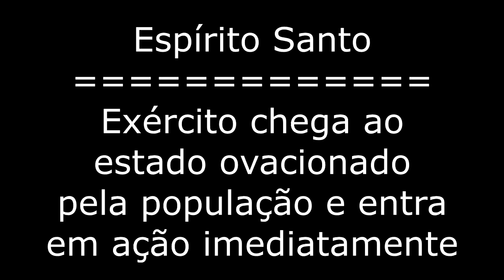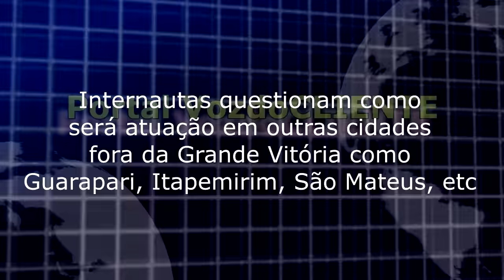EXÉRCITO chega ovacionado no Espírito Santo (igual gol da seleção) e já entra em ação.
Ovacionado pela população o exército já chegou questionando quem estava nas ruas e prendendo pessoas.